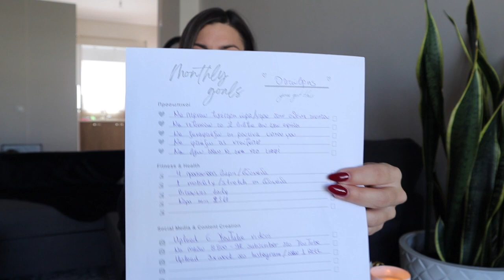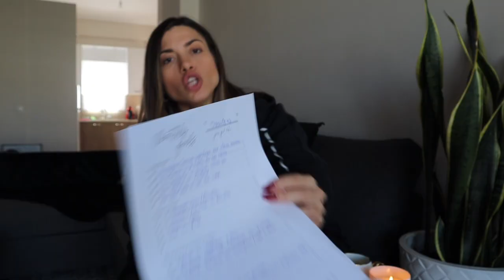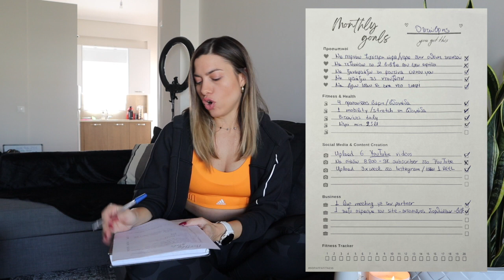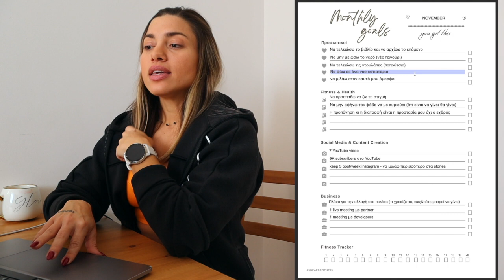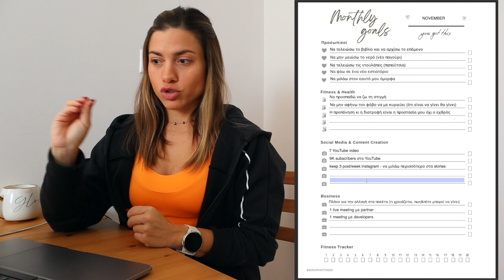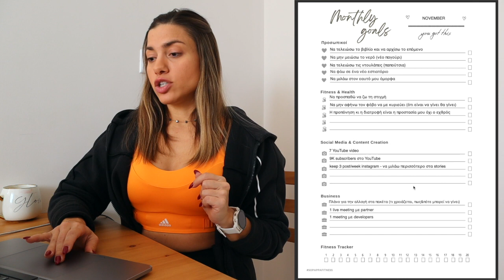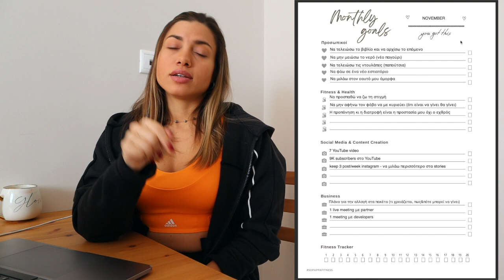November reset | τι έγινε τον Οκτώβρη, στόχοι Νοέμβρη, αγαπημένα Οκτώβρη | Sofia Pappa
0:00 - 4:21 εισαγωγή & τι κάνουμε στα monthly resets
4:22 - 6:00 όλα για τα planners μου
6:01 - 10:09 αποτελέσματα στόχων Οκτώβρη
10:10 - 15:40 στόχοι Νοέμβρη
15:41 - 20:14 αγαπημένα Οκτώβρη
20:15 - 21:00 outro

MY P L A N N E R S

ΒΡΕΙΤΕ ΜΕ ΣΤΑ S O C I A L  M E D I A ΕΔΩ 🌙 ☀️ ✨

C O N T A C T / MORE INFOS για το website μου